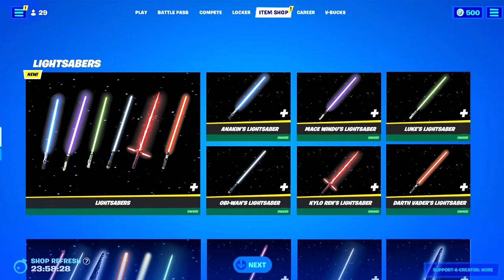New Fortnite x Star Wars Collab Lightsabers Pickaxe Confirmed!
CODE: ZJUANJL